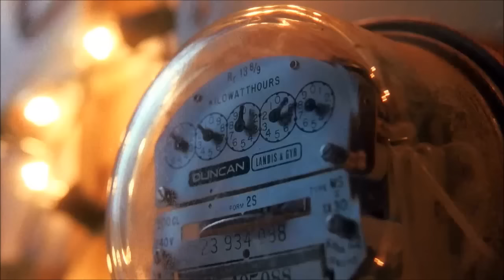Christmas Vacation Lights Scene HD SFW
National Lampoon's Christmas Vacation (1989)
Lights Scene, edited in a 3 minutes safe-for-work clip